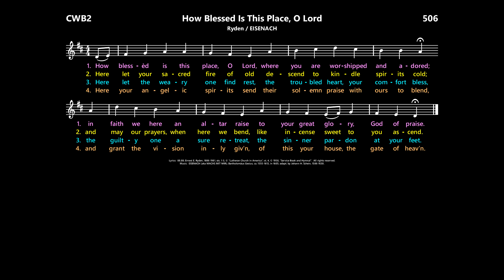How Blessed Is This Place, O Lord [Ryden / EISENACH] CWB2:506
Lyrics are copyrighted, but free accompaniments may be downloaded from LiturgyShare.org

supports the Australian Catholic liturgical calendar for those looking for music in the traditional style (e.g. metric hymns, chant psalms) to use in contemporary worship.  For Sundays and solemnities, the website shares hymn suggestions with links to YouTube demonstration videos like this one, and has started adding sung performances (where available) in the playlists.  Free downloads of music for leaders and congregations are given for psalms and gospel acclamations as well as hymns when copyright allows.

Music:  EISENACH; Bartholomäus Gesius, ca. 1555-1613; adapt. Johann H. Schein, 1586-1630

Hymnals:
Catholic Worship Book II:  Hymn 506  (with EISENACH)
Journeysongs, 2nd ed.:  Hymn 534  (with O WALY WALY)
Worship, 4th ed.:  Hymn 894  (with ROCKINGHAM)